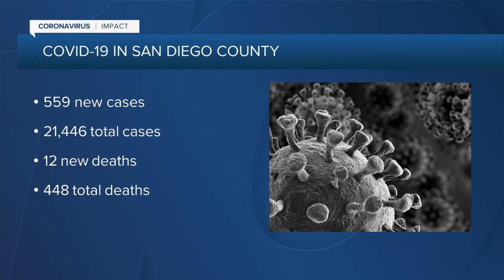10News Latest Headlines | July 15, 10pm